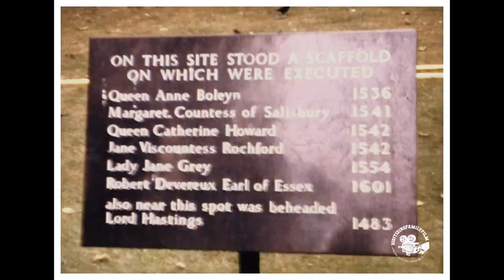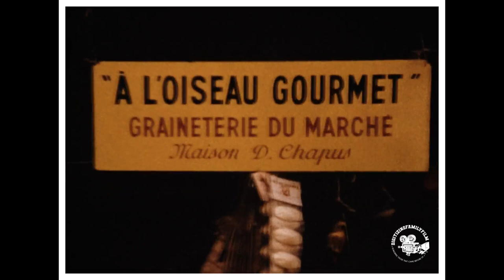1972 Grand European Trip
Sightseeing all over Europe in 1972